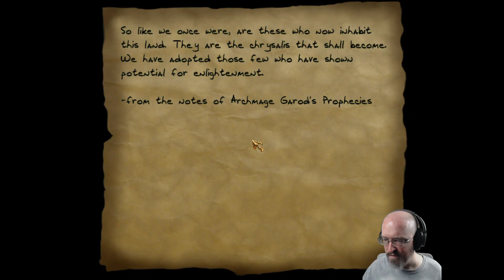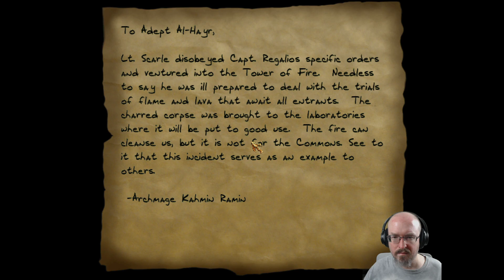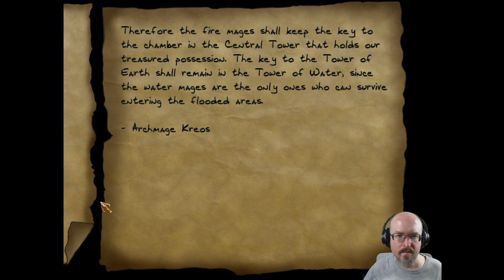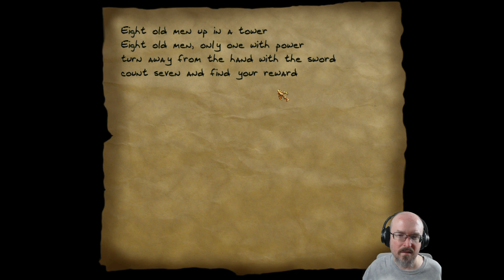Let's Play Thief (1998) - Part 9 - Mage Towers (Part 2)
Let's Play Thief: The Dark Project! Again! Full playthrough/walkthrough on Normal difficulty.